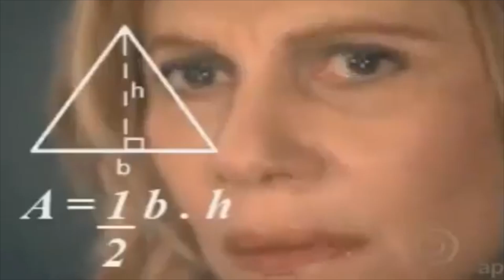OVO DE PÁSCOA DE BOLO DE CENOURA - É GOSTOSO? - VALE A PENA? - Maafeebarbosa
Mais um vídeo de especial de Páscoa, ovo de bolo de cenoura, é gotoso? Vale a pena comprar?

Contato do ovo: @margoodoces